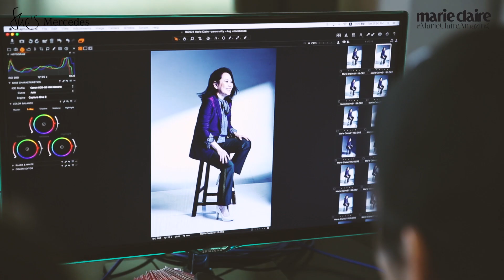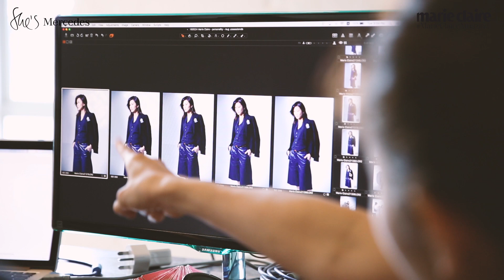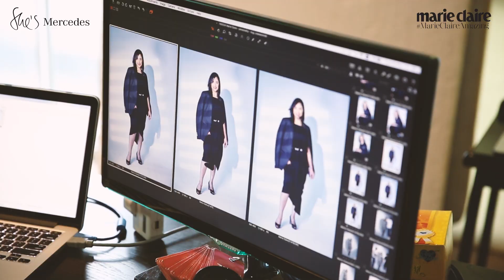Marie Claire Amazing Women Part 1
Check out who made the list this year